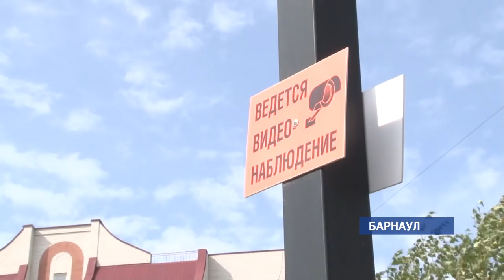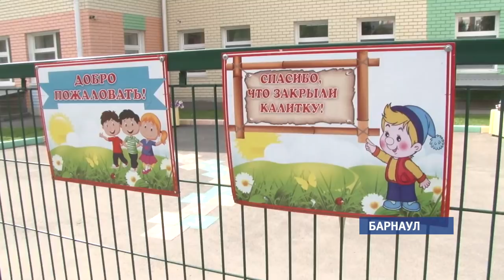Cтали известны подробности пропажи мальчика из детского сада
Cтали известны подробности происшествия, которое произошло в краевой столице. Двухлетний ребенок смог беспрепятственно покинуть детский сад. Взрослые обратили на него внимание лишь в магазине, где он пытался купить игрушку.